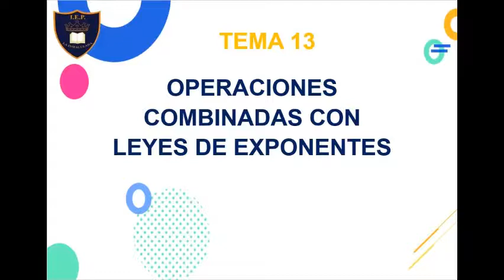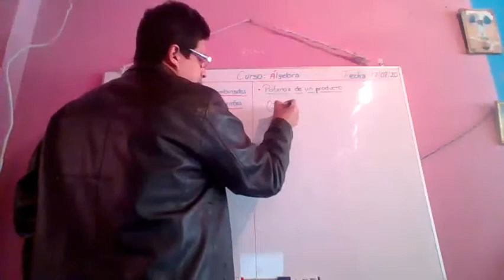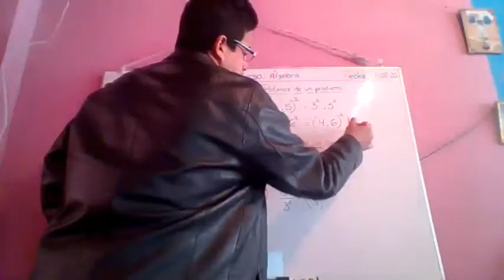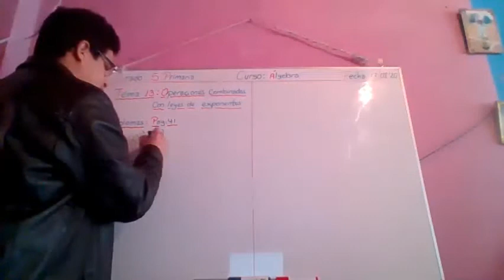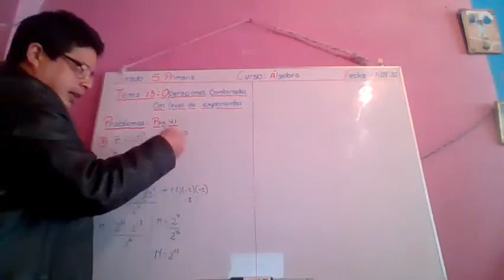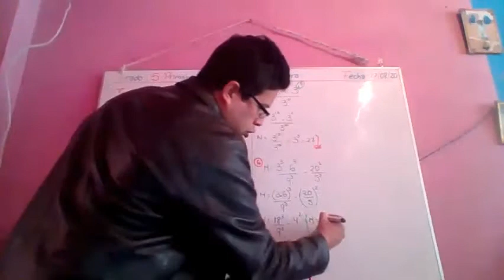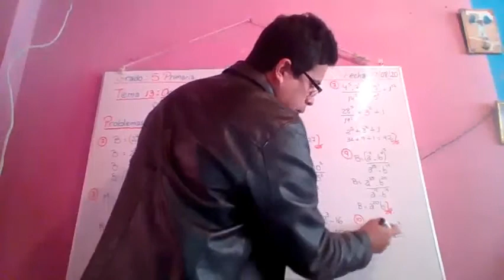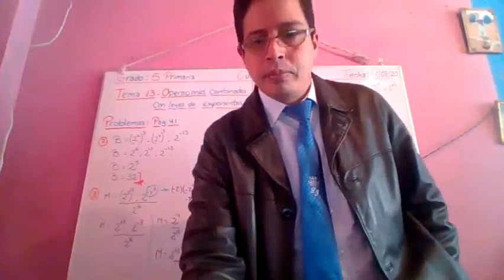CLASE 13 ÁLGEBRA 5 PRIMARIA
OPERACIONES COMBINADAS CON LEYES DE EXPONENTES